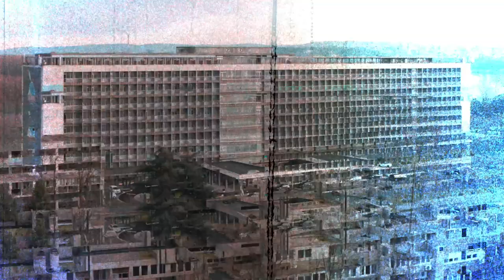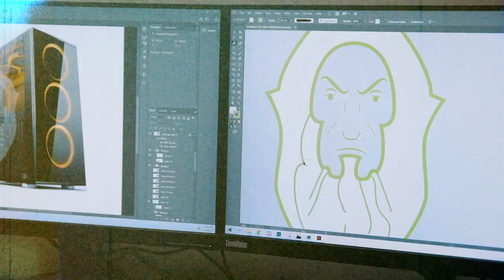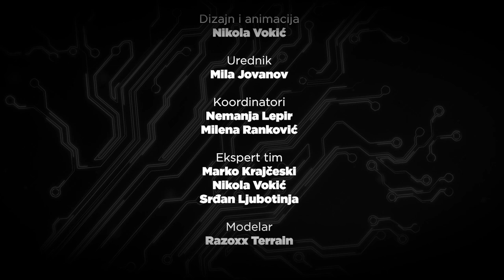PIMP MY PC | Nova emisija na kanalu TV Arena Esport - powered by COMTRADE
Pimp my PC je emisija u kojoj vaše snove pretvaramo u realnost. Vaše zastarele računare osvežavamo i donosimo potpuno novo i najmodernije iskustvo, tako da možete da igrate koju god igru poželite.

Sve što je potrebno da biste učestvovali u emisiji jeste da se prijavite preko web stranice a potom i da vas sreća malo posluži kako bismo izvukli baš Vas! Požurite sa prijavama za učešće u drugoj epizodi emisije, jer su one otvorene do 28.1. u 16 časova, a izvlačenje možete uživo pratiti 28.1. od 17 časova preko TV Arena Esport Instagram stranice. Srećno!